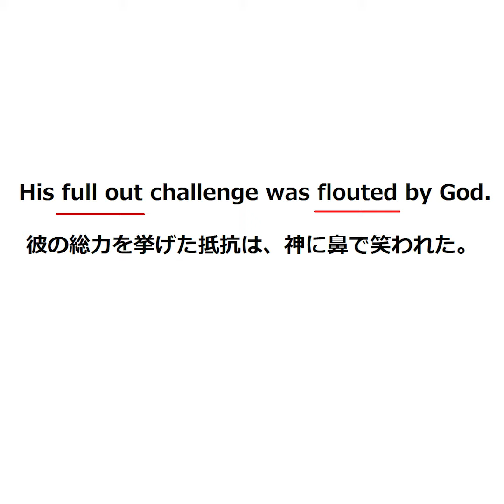floutの覚え方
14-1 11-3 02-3　で出てきたから、なんでパス単に載ってないのかが謎

海外新聞記者がどう使ってるか確認したい人は↓
newsweekで